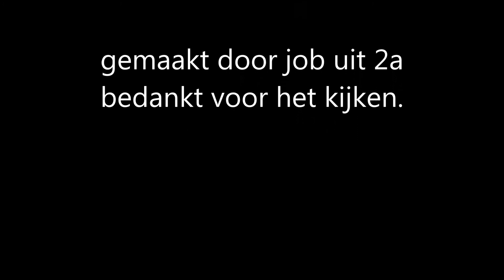Mijn film 2015 job